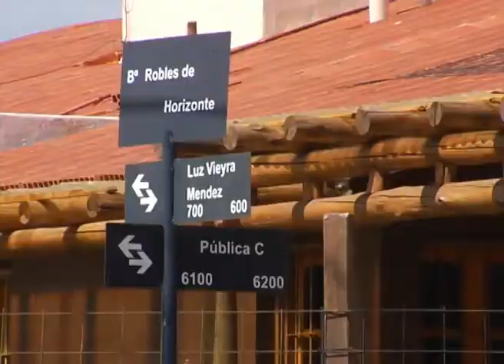Roban y secuestran a taxista en la zona céntrica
El conductor fue asaltado por dos jóvenes anoche por la madrugada. Lo secuestraron y estuvo seis horas dentro del baúl.